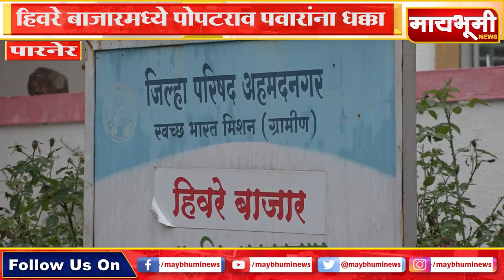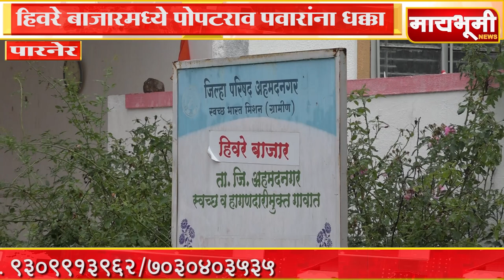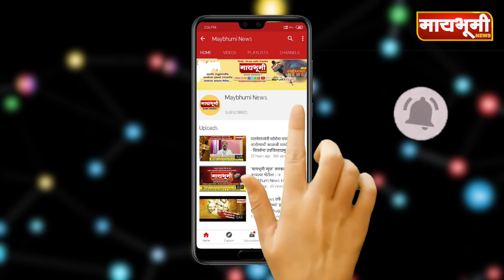हिवरे बाजार । हिवरे बाजारमध्ये पोपटराव पवारांना धक्का?